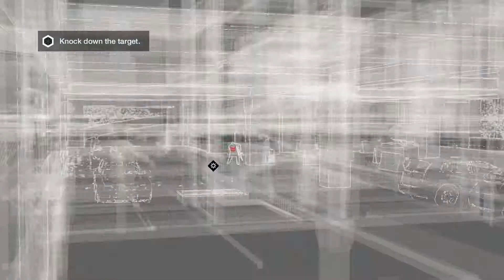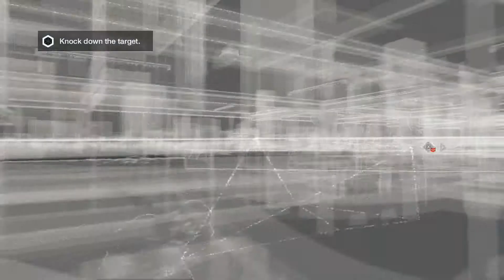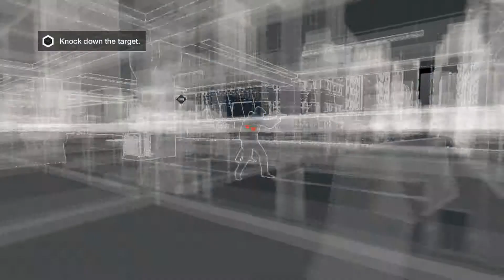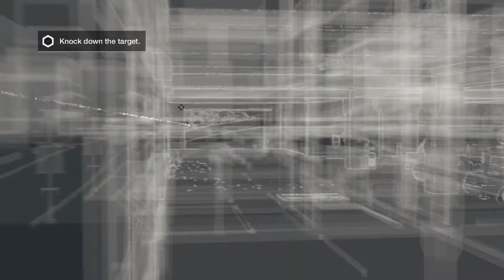BTLetsplay: Why no watchdogs?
I tell you Why I'm not playing watchdogs while playing watchdogs.